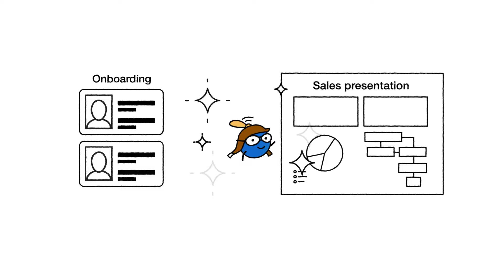UiPath Autopilot for Everyone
Introducing UiPath Autopilot™ for Everyone, the trusted work buddy that helps everyone from CEOs to interns automate daily work.